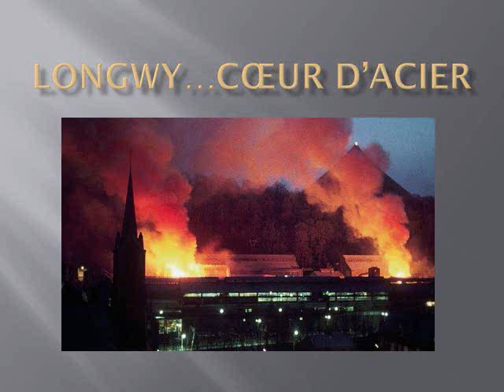Longwy Coeur d'Acier par P.M.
Un passé de mines, de fer et d'acier..Les enfants de la sidérurgie !